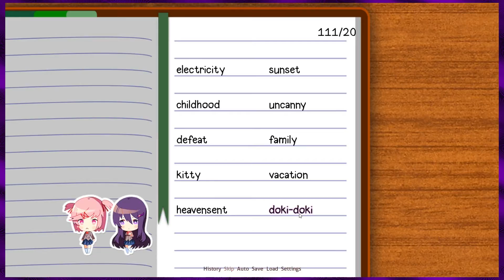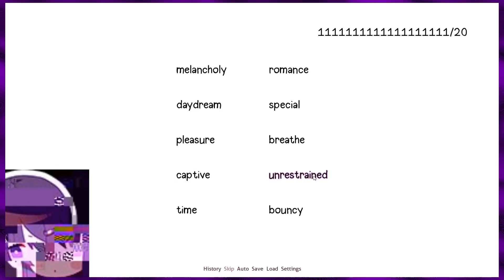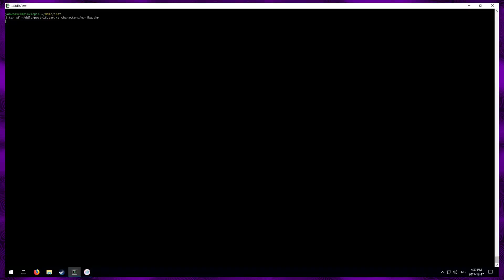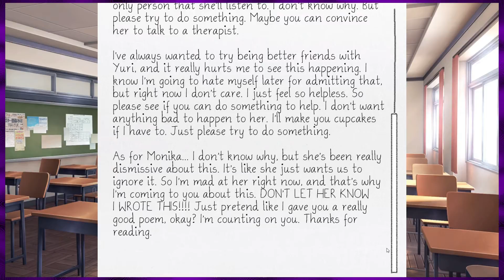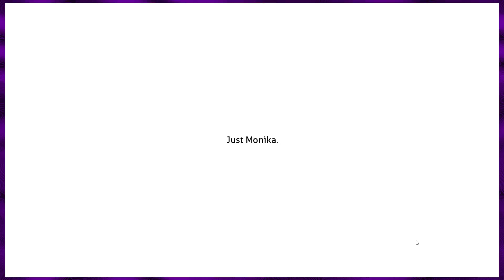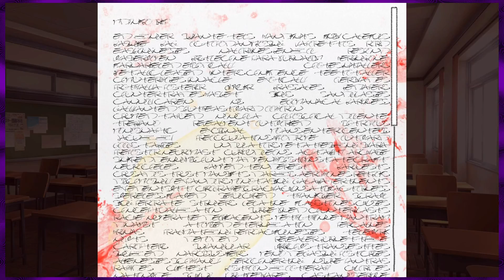Doki Doki Literature Club! Part 20 — Lovely poetry. Lovely smell. — Yahweasel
I loved Mario 2, and I'm sure this game is the same, judging by the name!

Doki Doki Literature Club! is a visual novel developed by Team Salvato. It was released on September 22, 2017 for Microsoft Windows, Linux and macOS, and later on October 6 for Steam. The story follows a male high school student who joins the school's literature club and interacts with its four female members. The game features a mostly linear story, with some alternate scenes and endings depending on the choices the player makes. While it appears at first glance to be a lighthearted game, it is in fact a psychological horror game that involves heavy use of breaking the fourth wall.

Phantasy Star IV: The End of the Millenium — Random Game Weekly 39 — This Alys has a personality!